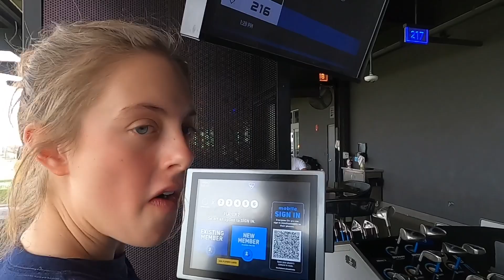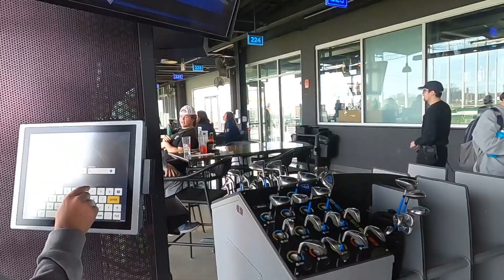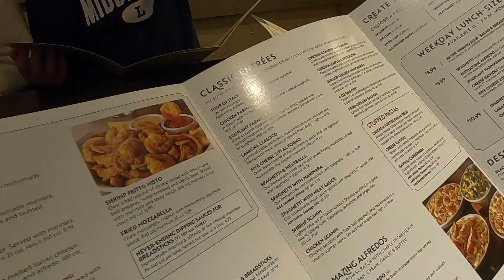Spring Break '23 | Middlebury Lacrosse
Spring breakkkk 2k23

Thank you Smith Family for hosting us!

Shoutout to the Vlog hosts 💙💙

0:00 Intro
0:21 Silent Karaoke
1:27 Tru Hotel
3:22 LVC
4:36 Mack’s Farm
6:22 Top Golf
9:16 Pre-game Mile
9:55 Olive Garden
15:13 Outro